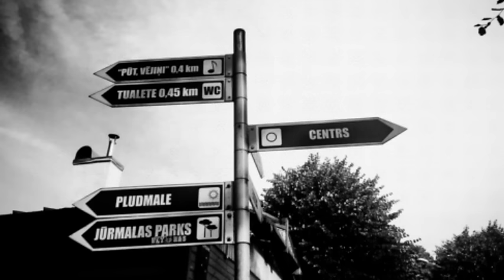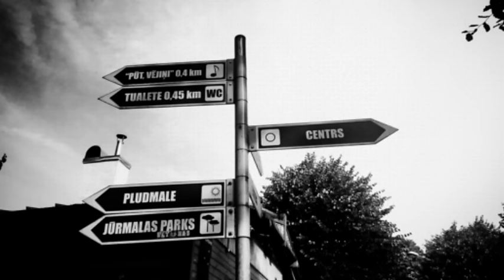Liepājas brāļi - Uz Ūliha un Peldu ielas stūra (Official audio)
Uldis Marhilevičs/Guntars Račs
Dziesmas vārdi:
Uz Ūliha un Peldu ielas stūra
Sēž muzikants un zīlē debesīs
Pa labi saule riet un trako jūra
Pa kreisi ceļš līdz kalnam aizvedīs

Šī pasaule ir tikko uzzīmēta
Un muzikants jau vēl nav muzikants
Ir uzrakstīts vien dziesmas pirmais pants

Vēl viss ir priekšā, vēl mēs esam jauni
Vēl viss ir priekšā, - Tikai tā!
Mēs satiekamies reizi gadsimtā

Uz kuru pusi vedīs laika tramvajs
To muzikantam neteica neviens
Un sliedēm klaudzot rāva arvien tālāk
Kur katra diena – bīstams pagrieziens

Bet vēl arvien kāds puika sēž un sapņo
Uz vecās pasta mājas kāpņu kants
Pats savu dzīvi spēlē muzikants